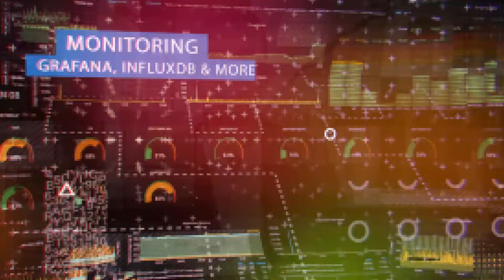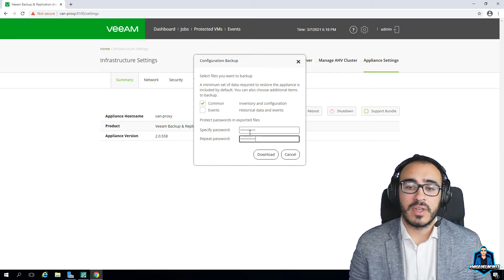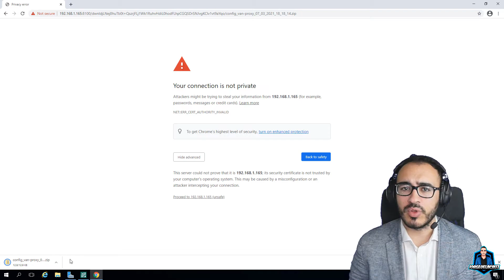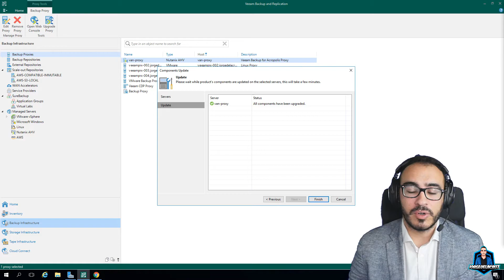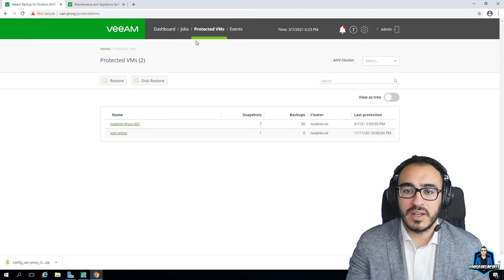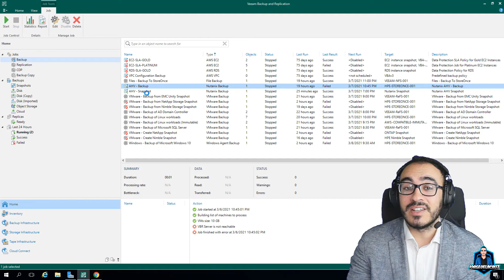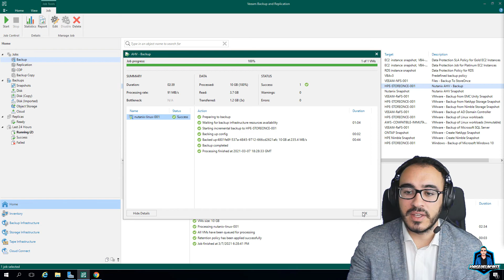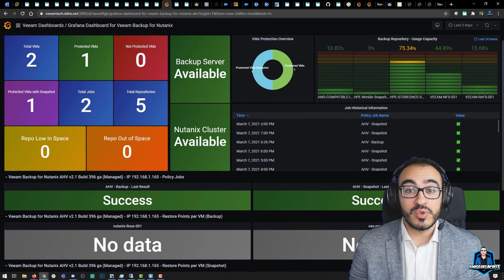Veeam: Veeam Backup for AHV v2.1 - Novedades, cómo actualizar y vistazo rápido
Con el lanzamiento de Veeam Backup & Replication v11, también se ha lanzado Veeam Backup for Nutanix AHV v2.1.
Ha pasado algo desapercibida esta versión, debido a todas las novedades de v11, pero sin duda es importante para todos aquellos usando VAN.

Acompáname en éste vídeo de unos 13 minutos para ver todas las novedades, y como siempre, ver el proceso de actualización juntos, etc.